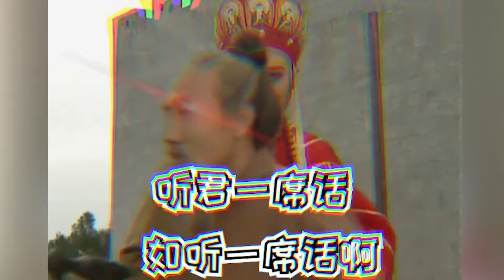原来唐僧才是拉踩界鼻祖，戏外狂怼导演，一本正经的说八戒长的丑